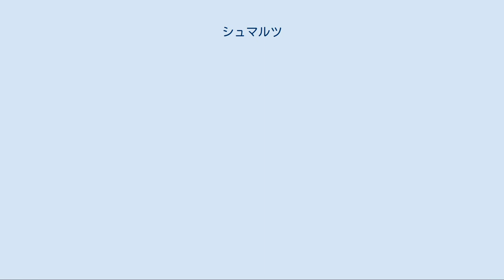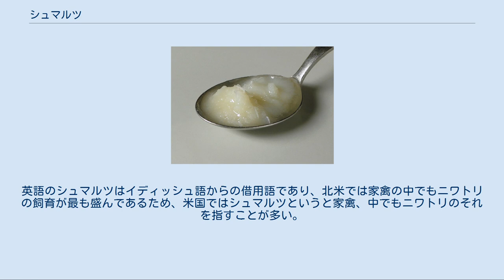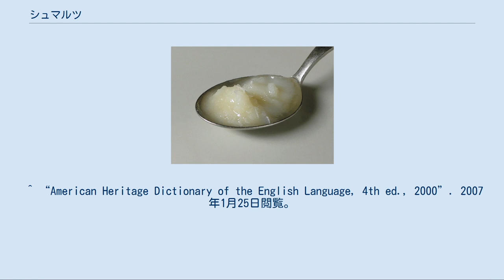シュマルツ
ガチョウのシュマルツ シュマルツ（ドイツ語: Schmalz, イディッシュ語: שמאלץ‎）とは、主に家禽の動物性脂肪を融かして精製した食用油のこと。
炒め物や揚げ物に用いる他、パンに塗って食べたり、菓子作りにも用いる。
塩味の料理やシュマルツブロート（後述）用には、塩や香辛料を加えたり、脂肪を熱して抽出する際に刻み玉葱と共に熱して香りをつけたものもある。
 シュマルツの製法には、動物の脂肪や皮を刻んだものを熱して脂肪を溶かし出す乾式と、蒸気を吹き付けたり、少量の水で煮て脂肪を抽出する湿式がある。
抽出した脂肪を濾して不純物を取り除き、冷まして保存する。
家庭で余った脂肪からシュマルツを作ることも多い。
シュマルツを抽出した後に残った脂肪や皮などの小片は、ドイツ語でグリーベン（Grieben）、イディッシュ語でグリベネス（gribenes）と呼び、ジャガイモ料理、キャベツ料理、ザワークラウト料理、麺料理（ヌーデルン Nudeln）などのトッピングにしたり、ヘルツェルに加えたりする。
シュマルツの製造の行程で水分や蛋白質が取り除かれ、常温での長期間の保存が可能になるため、コンフィのように肉をシュマルツで揚げてからシュマルツごと冷まして保存することもあった。
 ドイツ語とイディッシュ語の「シュマルツ」は動物性脂肪を溶かして精製したもの一般を指し、語源は中高ドイツ語で「獣脂」を意味する名詞「シュマルツ」（Smalz）と、「溶かす」を意味する動詞「シュメルツェン」（schmelzen）である。
 シュマルツブロート ドイツでは、本来は動物性脂肪、あるいは動物性脂肪にカイエンペッパーなどを入れたものだが、近年では水素添加した植物油に香料を加えたシュマルツも作られている。
獣脂の風味を和らげるため、熱したシュマルツにバターを混ぜることもある。
ドイツでは、特に北部ドイツとシュヴァーベン地方でアヒル、ガチョウ、ニワトリのシュマルツが多用されてきた。
ブレーメン名物のクリスマスの菓子パン、ブレマー・クラーベンまたはクレーベン（Bremer Klöben）には、家禽のシュマルツとバターが入る。
パンにバターとシュマルツをたっぷり塗ったものをシュマルツブロート（Schmalzbrot）と呼び、サラダ・タンポポの若葉・キャビアなどを乗せて食べることもある。
シュマルツには動物性脂肪特有の強い風味があるため、シュマルツブロートにするパンにはライ麦パンなど風味の強いパンが好まれる。
シュマルツブロートはドイツ東部では好まれるものの、西部では健康志向からかあまり好まれない。
なお、ドイツ語圏の狩人の間ではアナグマなどの皮下脂肪、南部方言では澄ましバターをブッターシュマルツ（Butterschmalz、「バターのシュマルツ」） と称する。
 ユダヤ教の食事規定では、乳製品を肉料理および肉料理と共に供される食品全般に使うことができない。
東欧系ユダヤ人（アシュケナジム）は肉を含む献立にバターを使うことができず、植物性油脂の入手も昔は容易ではなかったため、家禽のシュマルツは生活に欠くべからざる調理油であった。
炒め油や揚げ油の他、パンや肉料理の後のデザートにも昔はシュマルツを用いた。
シュマルツは東欧系ユダヤ人の伝統料理にそれ特有の風味を与えるため、クニッシュやゲハックテ・レバーには絶対にシュマルツを使わないと本物の味にならないとする料理研究家もいる。
英語のシュマルツはイディッシュ語からの借用語であり、北米では家禽の中でもニワトリの飼育が最も盛んであるため、米国ではシュマルツというと家禽、中でもニワトリのそれを指すことが多い。
 ^ “American Heritage Dictionary of the English Language, 4th ed., 2000”. 2007年1月25日閲覧。